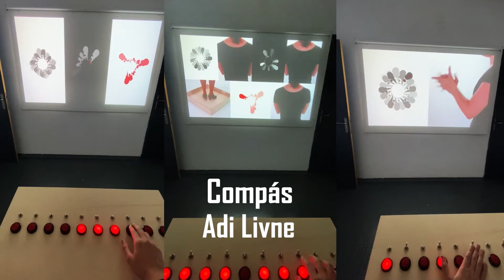FEX Festival 2023 - PROMO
FEX Festival
5-7.1.23

תיאטרון הבית מארח את FEX Festival - פלטפורמה ייחודית, וראשונה מסוגה בשדה הפלמנקו בארץ, שמתמקדת בהצגת פלמנקו פתוח, עכשווי ואקספרימנטלי של יוצרים ישראלים וספרדים אשר חוקרים ביצירתם את גבולות הז'אנר ומתנסים בשילובו עם אמנויות נוספות.

6 יצירות, 4 בכורות, פאנל יוצרות/ים, שיח אמן, הרצאה, סדנא לכל המשפחה, כיתת אמן למוסיקאים/ות וקורס אינטנסיבי לרקדניות/ים.

מוסד מארח: תיאטרון הבית,  בבית ניסן נתיב ע"ש אלכסנדר גראס
ניהול אמנותי: מרינה בלטוב גראס וג'ייסון דנינו הולט |ניהול אמנותי מחול : מור שני |
מנכ"ל:  גיא הגלר | מפיק:  רן לשם  | ניהול מדיה: מתן אמסלם
מנהל טכני: אורי רובינשטיין

ניהול אמנותי: אדוה ירמיהו FEX Festival
הפקה: GGProarts, Mizicial Produccion Artistical | הפקה בפועל: אילת טיבי
תאורה: Danila Scarlino | עיצוב גרפי:  סיגל מיטגרץ | עריכת פרומו: מור פולנוהר |
הגברה תאורה: עמית פיס